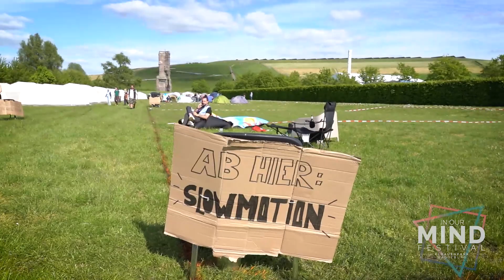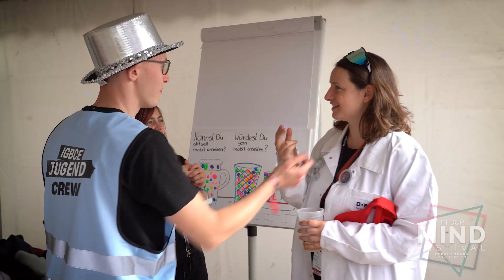Das war das InOurMind-Festival 2023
Diskutieren, feiern und Gewerkschaft gemeinsam erleben: Rund 500 junge Leute aus ganz Deutschland sind von Donnerstag bis Sonntag im Elbauenpark in Magdeburg zusammengekommen, um das InOurMind-Festival (IOMF) zu feiern.

Über uns:
Wir vertreten als Industriegewerkschaft die Interessen unserer 580.000 Mitglieder und sind damit die drittgrößte Gewerkschaft im Deutschen Gewerkschaftsbund. Zu unserem Organisationsbereich gehören die Branchen Bergbau, Chemie und Pharma, Energie, Erdöl und Erdgas, Glas, Kautschuk, Keramik, Kunststoffe und nichtmetallische Werkstoffe, Leder, Papier, Umwelt, Wasser und Ver- und Entsorgungsbetriebe. Bundesweit sind wir in gut 1.000 Ortsgruppen in Städten und Gemeinden sowie mit 900 Vertrauenskörpern in den Betrieben organisiert. Vorsitzender seit 2009 ist Michael Vassiliadis.